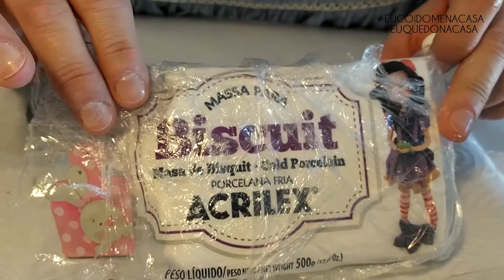Artesanía de reciclaxe - sesión 7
Dende o programa de actividades socio culturais, de prevención e cooperación dos centros cívicos municipais da Coruña. A instrutora Mercedes Garrido presenta a sesión 7 de artesanía de reciclaxe.